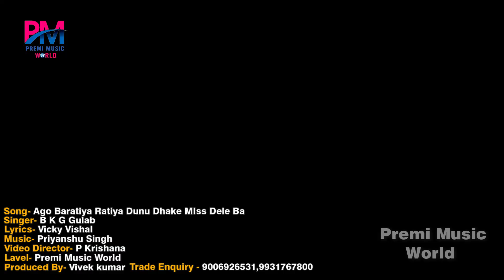VIDEO - ऐगो बरतिया रतिया दुनु धके मिस देले बा || BKG गुलाब का बहुत ही जबरदस्त आर्केस्ट्रा गाना 2022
Premi Music World विक्की विशाल की कंपनी से अगर आप जुड़ना चाहते है या ऑडियो,वीडियो बनवाना एवं रिलीज करवाना चाहते है तो इस चैनल को SUBSCRIBE करे और🔔को दबाये।🙏सम्पर्क नम्बर📲 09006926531,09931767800

►( Premi Music World Presents )

►Album :- Ago Baratiya Ratiya Dunu Dhake Miss Dele Ba
►Song :- Ago Baratiya Ratiya Dunu Dhake Miss Dele Ba
►Singer :- BKG Gulab
►Lyrics :- Vicky Vishal
►Music Director :- Preiyanshu Singh

►Producer By :- Vivek Kumar ( 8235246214 Only Whatsapp )

►Company/ Label :- Premi Music World Pvt. Ltd

आप सभी भोजपुरी दर्शको को मेरा प्रणाम , मै राइटर विक्की विशाल तहे दिल से आप सभी  का धन्यबाद करता हूँ  ,आप लोगो ने मुझे बहुत प्यार और आशीर्वाद दिया ,इसका ,मै बहुत बहुत शुक्रगुजार हूँ , आप सब से अनुरोध है की ,आप सब हमारे इस चैनल Premi Music World को भी इसी तरह प्यार और आशीर्वाद देते रहिये  (प्रणाम)